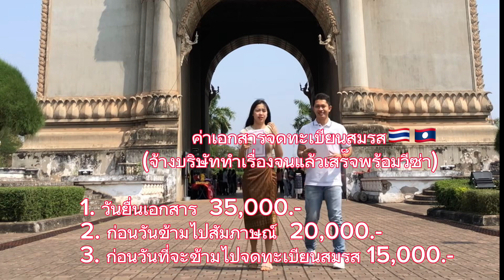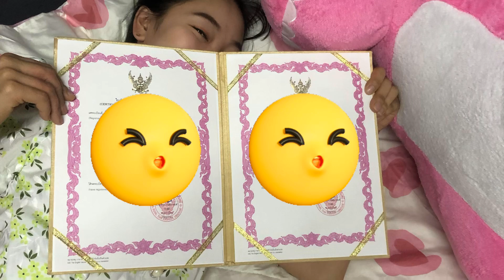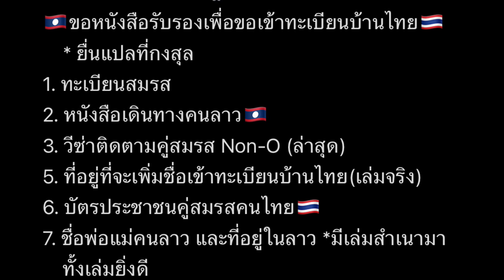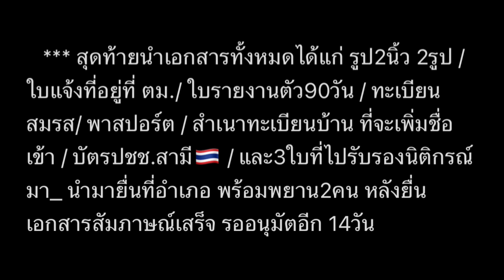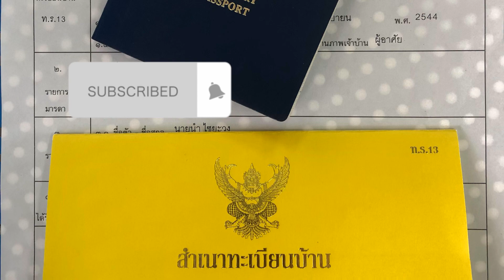(ลงใหม่)รวม ค่าใช้จ่าย จดทะเบียนสมรสไทยลาว แจ้งที่อยู่ที่ตม. เพิ่มชื่อเข้าทะเบียนบ้าน 🇹🇭💝🇱🇦